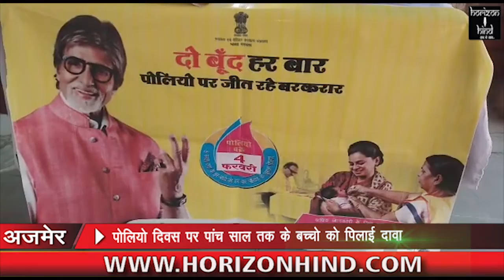HORIZON HIND NEWS - पोलियो दिवस पर पांच साल तक के बच्चो को पिलाई दावा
पोलियो दिवस पर पांच साल तक के बच्चो को पिलाई दावा | आई जी मालिनी अगरवाल ने किया उदघाटन | 3 दिन तक चलेगा पोलियो की दवाई  पिलाने की सेवा | बड़ी संख्या माता पिता लाए अपने बच्चो को |

सिटी रिपोर्ट |

4 फरवरी पोलियो दिवस के मौके पर शहर में 2100 बूथ पोलियो दवाई पिलाने के लिए लगाए गए है जिसका उद्घाटन आई जी मालिनी अगरवाल ने किया | 3 दिनों तक घर घर जाके भी 1 साल से पांच साल तक के बच्चो को दवाई पिलाई जाएगी |